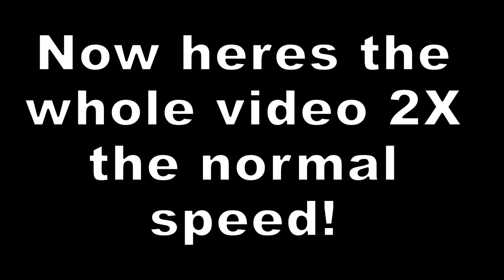Lego Sonic Status.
lego sonic is fun.